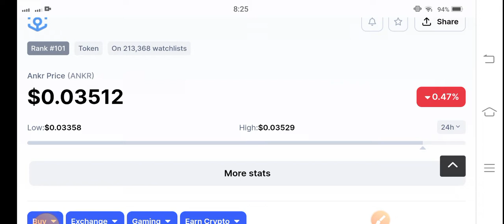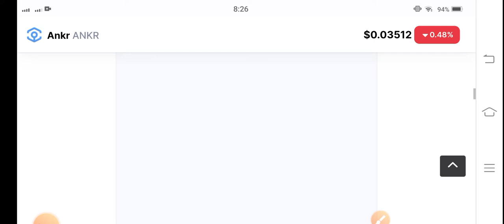Ankr Price Analysis! Ankr Price Prediction! Ankr Today News! Crypto News